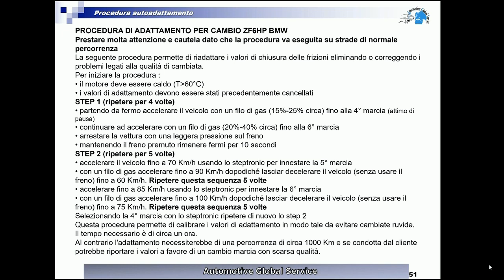Procedura di adattamento stradale cambio automatico ZF 6HP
Viene visualizzata e con l'ausilio del tutorial descritta la procedura di adattamento stradale del cambio ZF 6HP.
Il video è all'interno della piattaforma web dedicata ai cambi automatici